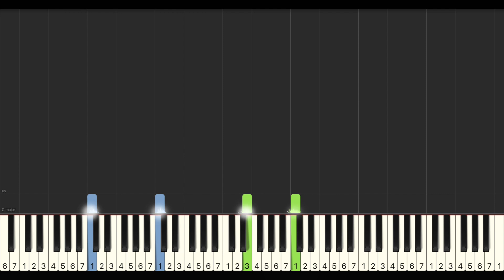邱鋒澤 FENG ZE 會找到我 Find Me 鋼琴教學 Synthesia 琴譜